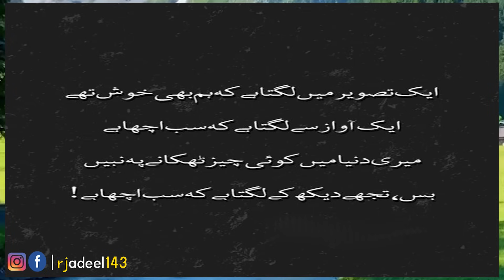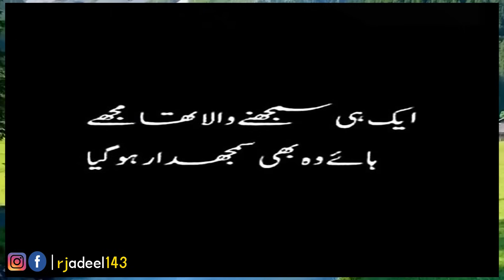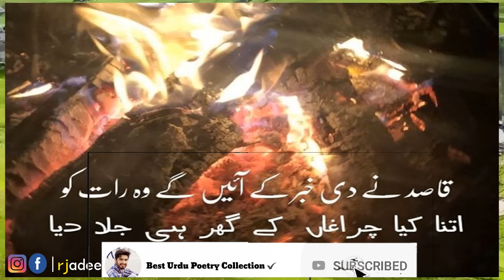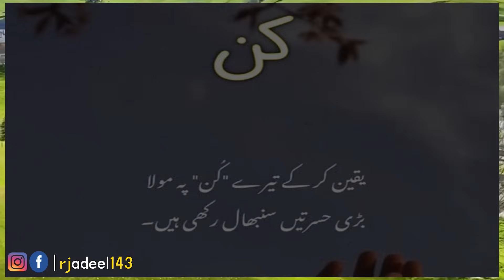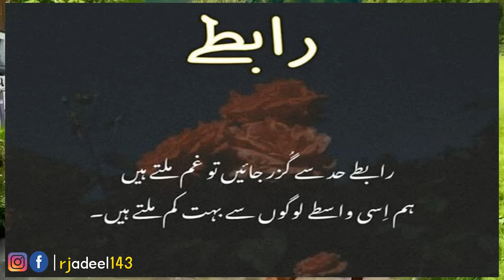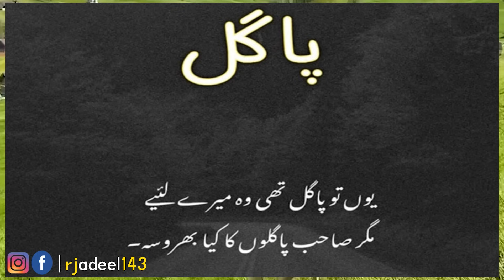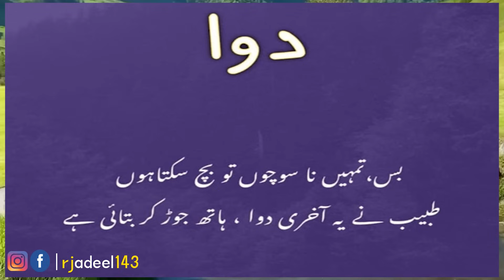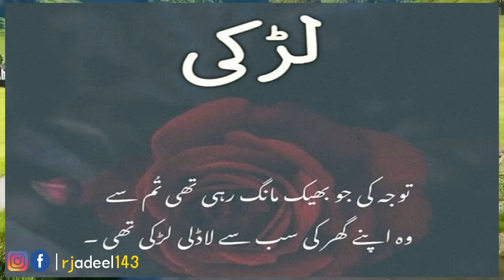2 Line New Collection of Urdu Poetry | Hindi Shayri | Sad Poetry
2 Line New Collection of Urdu Poetry | 2 Line Urdu Poetry | Urdu Poetry | Hindi Shayri | Sad Poetry
OR
Simply Click On The Given Link